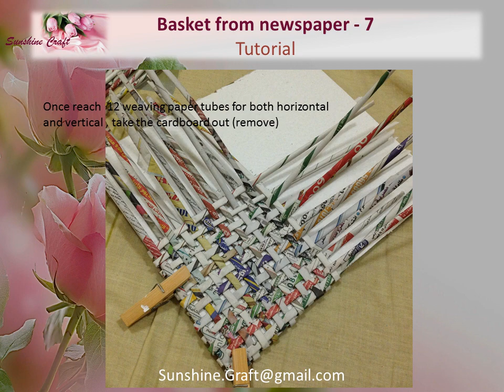Basket from newspaper 7 - Tutorial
Description : this tutorial shows hoe to make newspaper basket use as wall décor for kitchen, or even seating room.

Try to do it you really enjoy, its easy and beautiful :)